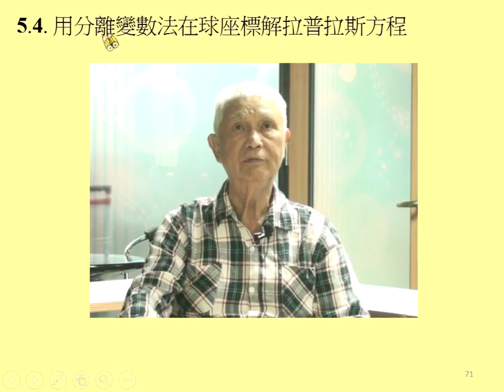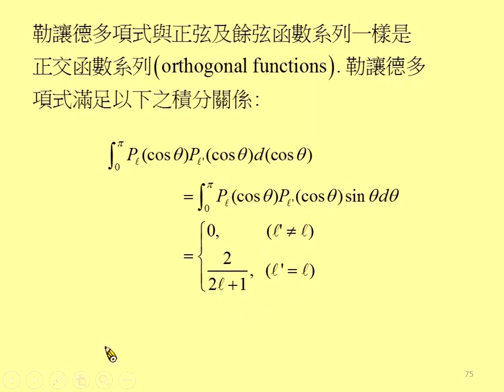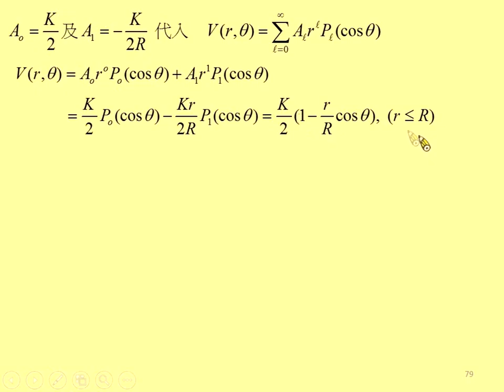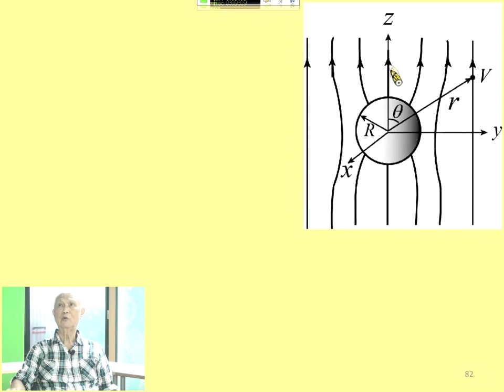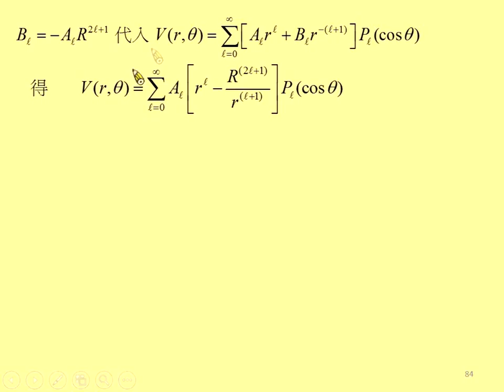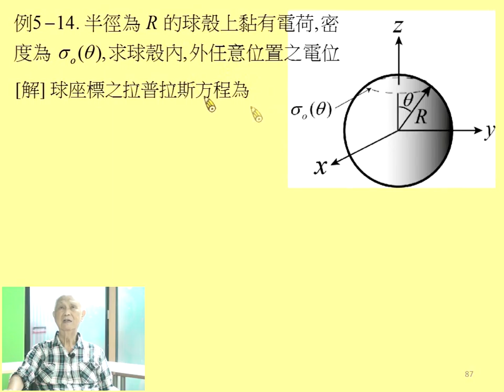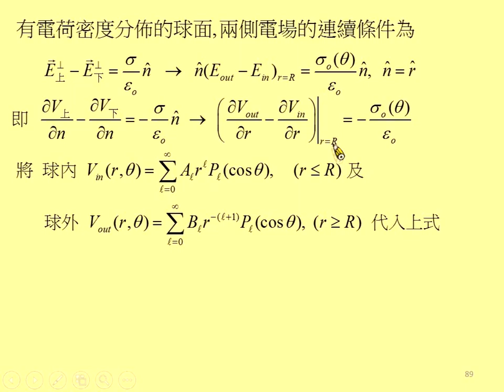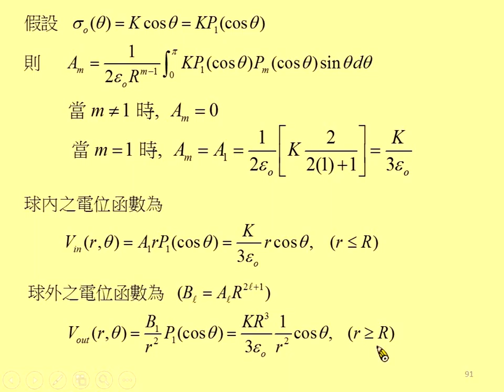《國立中山大學》電磁學I(周啟教授)22-拉普拉斯方程之應用04